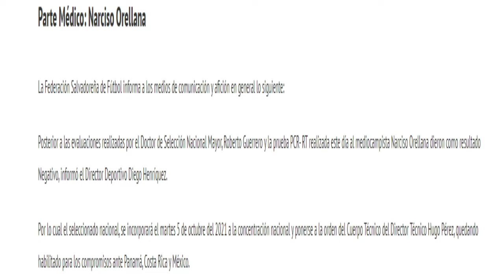NOTICIAS DE LA SELECTA DECARA AL PARTIDO ANTE PANAMA DEL PROXIMO JUEVES! OCTAGONAL! EL SALVADOR!!!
Novedades Seleccta la actualidad de la AzulYBlanco Octagona de la Concacaf de ElSalvador